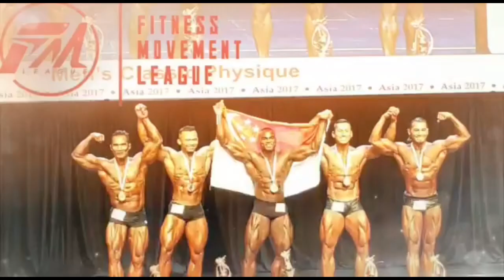Education part 2, inject TESTOSTERON, hal yang TABU???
Sorry krna keterbatasan alat, mendengarkan harus benar2 ditempat yg sunyi, insyallah bisa fokus.
Ada 3 fase pria mengalami penurunan testosteron alami dan edukasi manfaat serta bahaya penyalah gunaan testosteron inject.